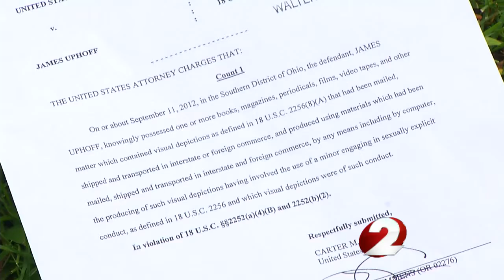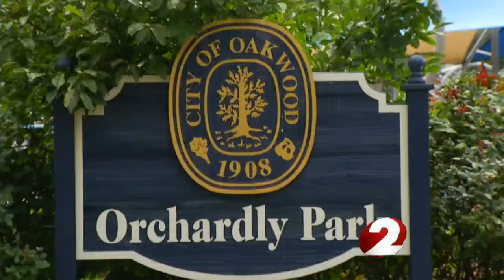Former WSU professor, Oakwood School Board member facing child porn charge